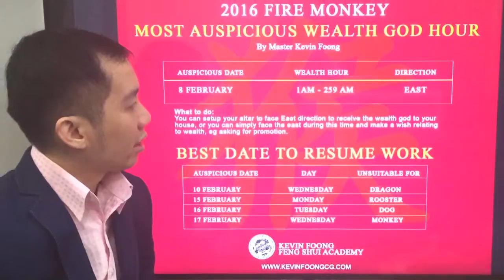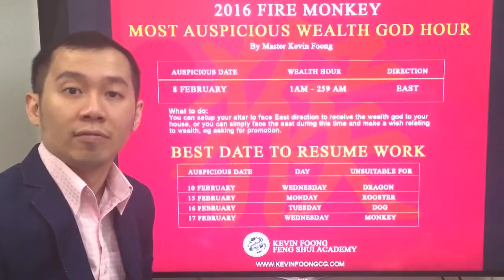Usher in Wealth Star 8 February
Learn how to usher in the Wealth Star on 8 February 2016 and best date to resume work after Lunar New Year.